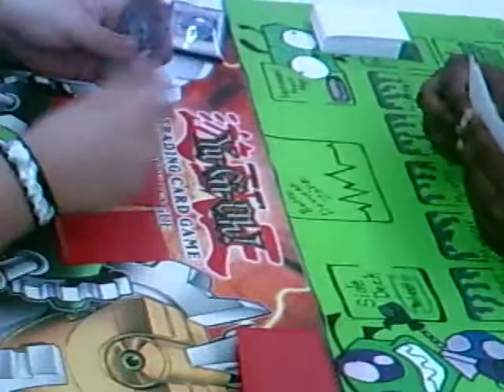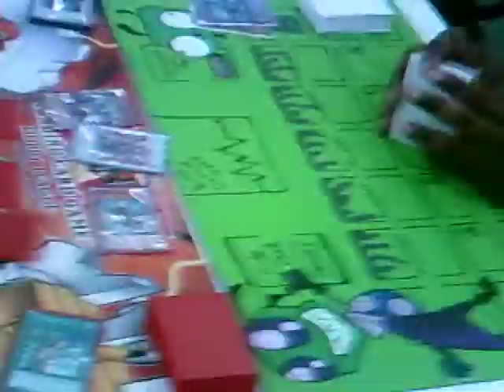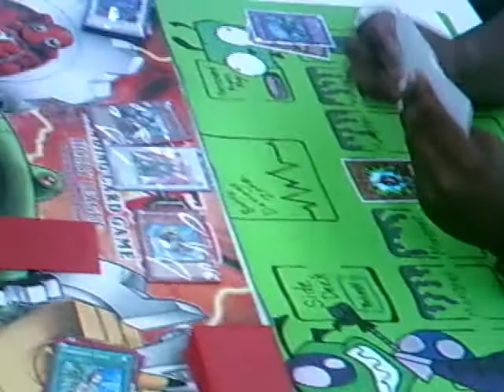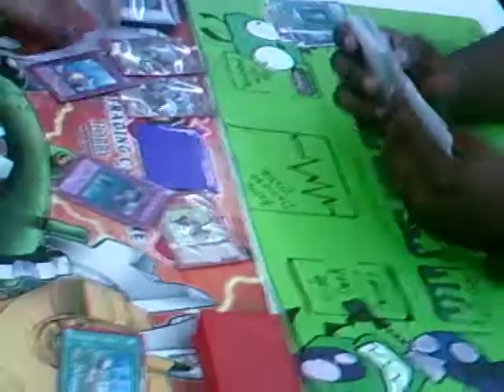1 fun duel with me and Teamminority's LDuB AT locals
X-saber vs. heros ( i think)